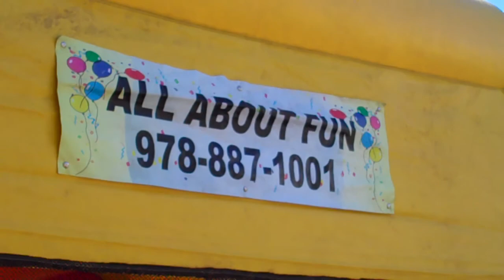KidzJusWannaHaveFun-with Sariyah having Fun-2011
'Kidz Jus Wanna Hav Fun' Presents: Sariyah having fun in the Bouncie Gym. What better way to have fun, uh!...Jump Sariyah..You go girllll.

The Angels 247
AngelNaphtalie
Angel7Productions